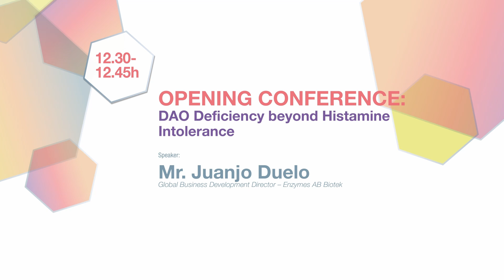2022 Opening Conference: DAO Deficiency beyond Histamine Intolerance (Simultaneous translation)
Opening Conference: DAO Deficiency beyond Histamine Intolerance

Speaker: Mr. Juanjo Duelo
Global Business Development Director - Enzymes AB Biotek Human Nutrition & Health.